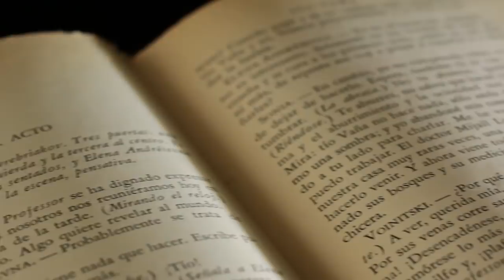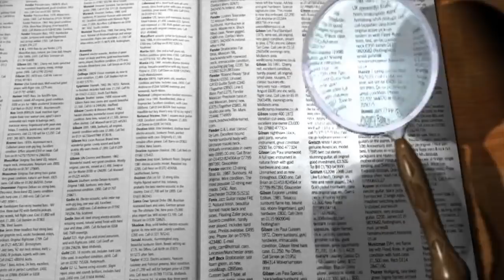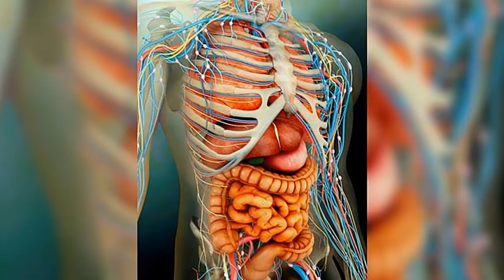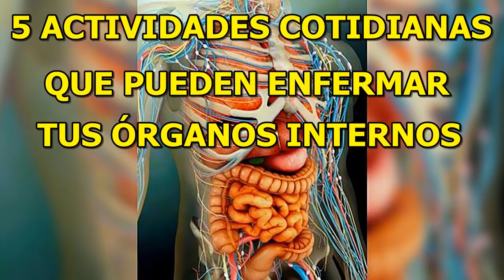EL EXCESO DE ESTAS 5 ACTIVIDADES COTIDIANAS PUEDE ENFERMAR TUS ÓRGANOS INTERNOS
Para que tengamos un buen funcionamiento en los órganos internos es importante que haya un equilibrio en las actividades cotidianas que realizamos. En el vídeo muestro las 5 actividades que enferman a diferentes órganos. La Medicina Tradicional China ya hablaba de estas alteraciones...

Visita nuestra página web para conseguir de forma gratuita la biodescodificación emocional de tu dolencia o enfermedad.
Y también puedo ser tu mentor o coach y ayudarte a descubrir las limitaciones, traumas y bloqueos que impiden que consigas hacer realidad lo que deseas, dándote las claves que necesitas para conseguir de una vez por todas salir de la situación en la que estas y manifestar tus objetivos.

Algunos videos los subo a  mis  dos canales de  youTube y a la página web y otros videos solo los subo a mi nuevo canal de youTube, a mi página web, y también a Lbry